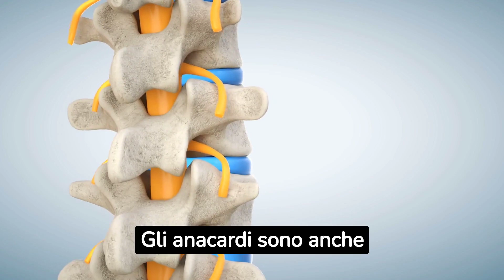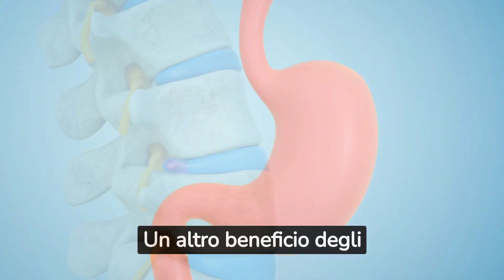ANACARDI: Gustosi e Salutari 😲 Proprietà, Benefici e Controindicazioni❗❗💯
**Anacardi: Proprietà, Benefici e Controindicazioni**

Gli anacardi sono noci deliziose e nutrienti, ampiamente apprezzate in tutto il mondo. Questi piccoli frutti a guscio contengono una serie di proprietà benefiche per la salute. Tuttavia, è importante essere consapevoli delle eventuali controindicazioni.

**Proprietà:**
- **Ricchi di Nutrienti:** Gli anacardi sono una fonte eccellente di vitamine come la vitamina E, B6 e K, nonché minerali come il magnesio, il rame e il fosforo.
- **Antiossidanti:** Contengono antiossidanti come i polifenoli e i carotenoidi, che possono aiutare a contrastare i danni causati dai radicali liberi nel corpo.
- **Bassi Grassi Saturi:** Gli anacardi sono relativamente bassi nei grassi saturi e contengono acidi grassi monoinsaturi sani per il cuore.
- **Fibra Alimentare:** Sono una buona fonte di fibra alimentare che può sostenere la salute digestiva e la regolarità intestinale.

**Benefici:**
- **Salute Cardiovascolare:** Gli acidi grassi sani presenti negli anacardi possono contribuire a migliorare i livelli di colesterolo e sostenere la salute del cuore.
- **Controllo del Peso:** La fibra e le proteine degli anacardi possono contribuire a promuovere una maggiore sazietà, aiutando così nel controllo del peso.
- **Salute Ossea:** Il magnesio, il fosforo e il rame presenti negli anacardi possono favorire la salute delle ossa.
- **Salute del Cervello:** Le vitamine del gruppo B, in particolare la vitamina B6, possono svolgere un ruolo importante nel sostenere la salute cerebrale.

**Controindicazioni:**
- **Allergie:** Gli anacardi possono causare reazioni allergiche in alcune persone, quindi è importante fare attenzione se sei sensibile agli allergeni alimentari.
- **Calorie:** Gli anacardi sono densi di calorie, quindi è importante consumarli con moderazione, soprattutto se stai cercando di perdere peso.

Ricorda che ogni individuo è unico, quindi è sempre consigliabile consultare un professionista della salute prima di apportare modifiche significative alla tua dieta, specialmente se hai condizioni di salute preesistenti.